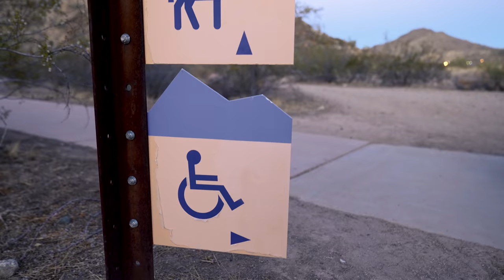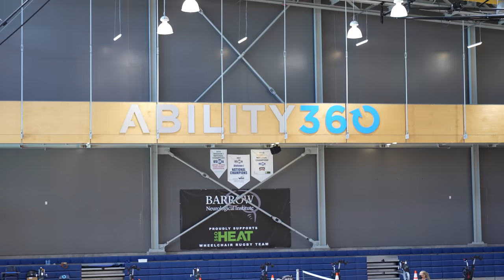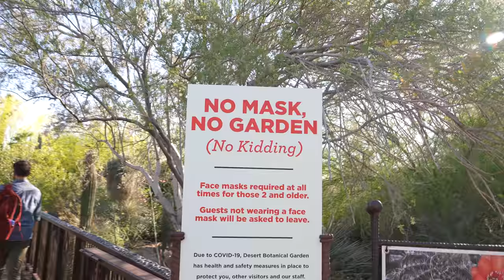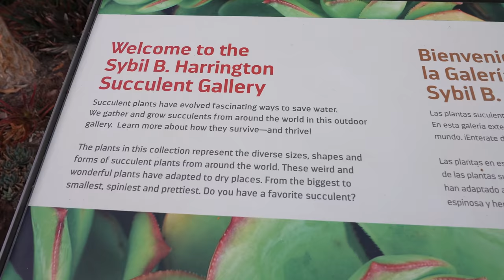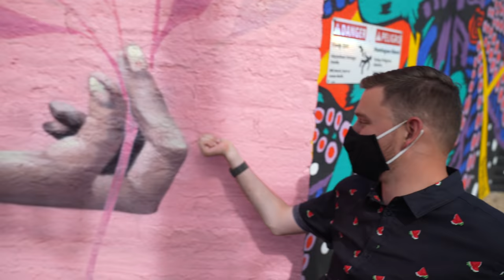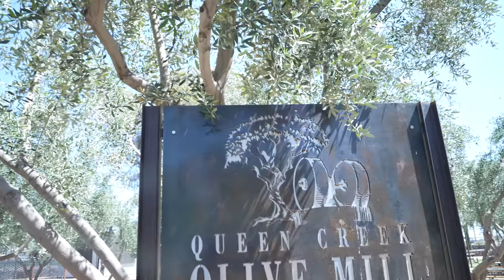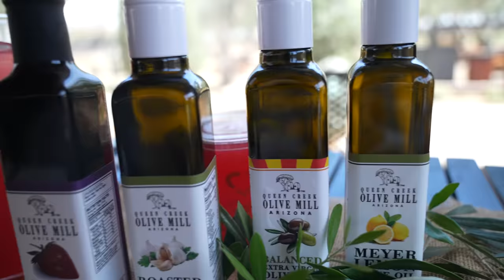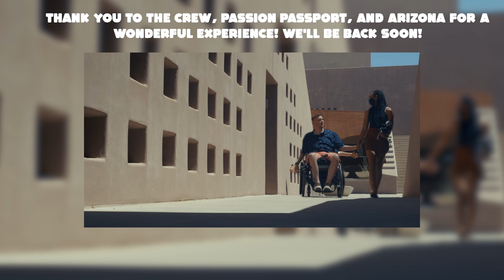We Waited 4 Months To Share This!! | AZ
ImagineAZ VisitArizona MyPHX and OurTempeThis is an Official Cole & Charisma Video Of: We Waited 4 Months To Share This!! | AZ